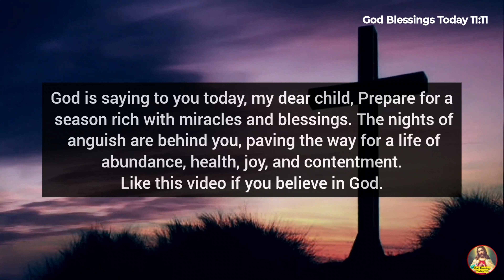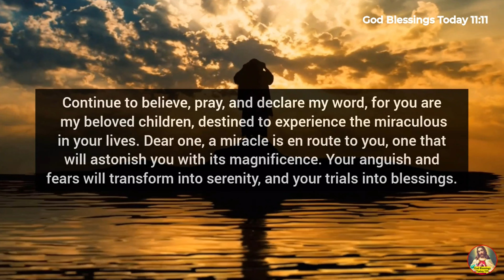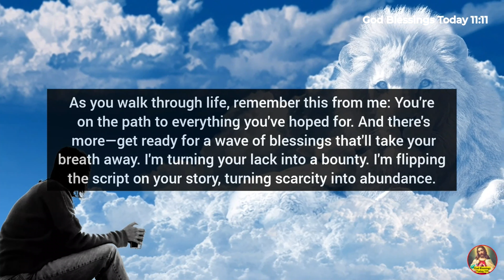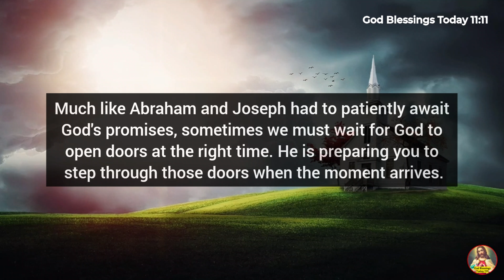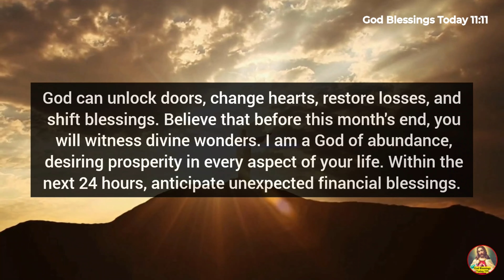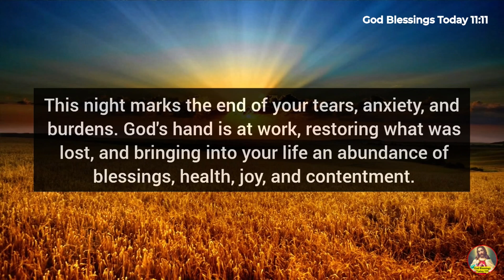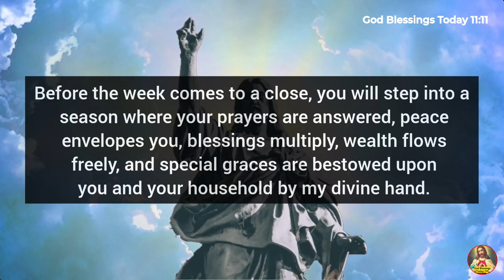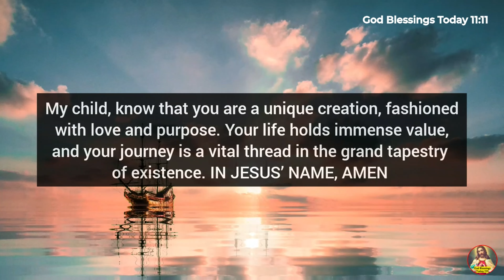11:11💌God Says: I'm Going To Fulfill One Of Your Biggest Unexpected Wishes✝️God Blessings Today 1111